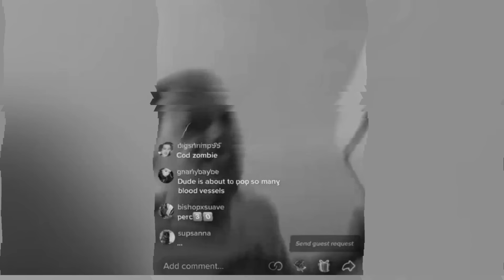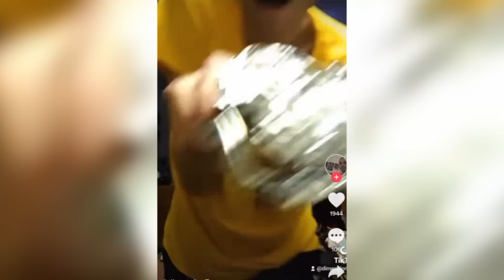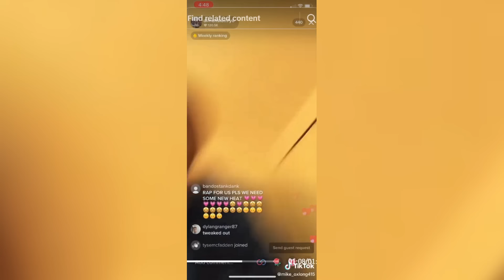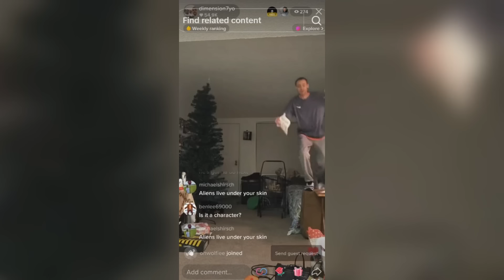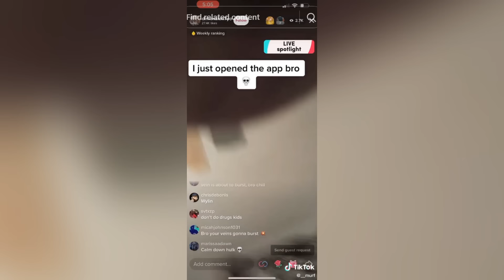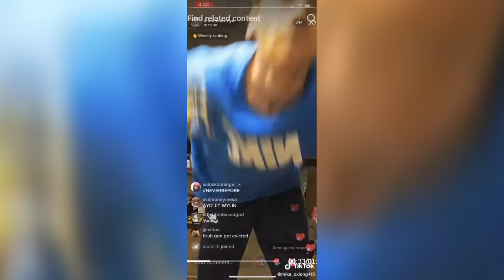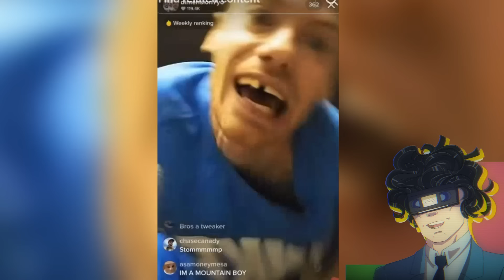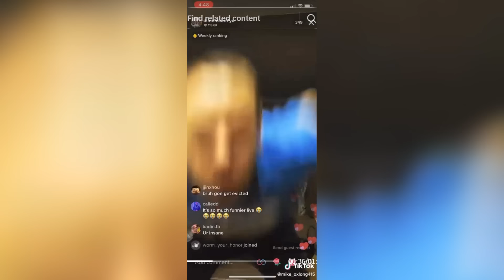Dimension7yo: TikTok's loudest felon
Today we are gonna look at Tron welborn also known as dimension 7 yo. From his infamous floor stomps. To playing guitar in his apartment complex. Tron was making quite the name for himself on the platform. Until he would lose what was left of his mind. And end up in jail where he remains to this day